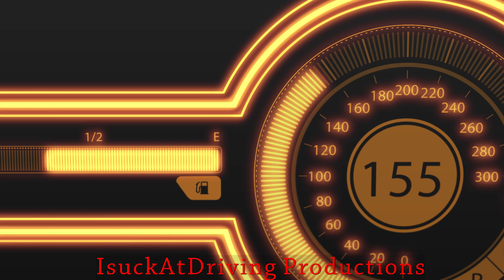The Crew 2 - Alfa Romeo Giulia Quadrifoglio Customization + Fully Upgraded Gameplay (August Update)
The Crew 2 August monthly vehicle drop releasing the Alfa Romeo Giulia Quadrifoglio Street Racing Spec and the MV Agusta Brutale Dragster Bike. Showing the fully upgraded 686HP drafting top speed of 263mph/424kmh and going against German Performance Saloons, the BMW M4 and the Mercedes C63 AMG Black driven by Paragleiber.
Played with keyboard, manual transmission.

Timeline:
0:37 - Alfa Romeo Giulia Quadrifoglio Customization
3:09 - Performance parts and stats
3:25 - Financial District South Street race vs BMW M4
7:33 - 263mph/424kmh Top Speed Run on Bonneville Salt Flats
8:45 - Going to the Shopping Mall while chasing a Mercedes-Benz C63 AMG Black

I did make a quick tune but not finalised pro setting tune and it is available in my discord channel.
Street Race spec has a pretty huge list of cars and I can't give a definitive review yet. However I can say that it is not as strong as the Huracan. I can also say that compared with it's german saloon rivals, the BMW M4 and Mercedes-Benz C63 AMG, it is much stronger overall.